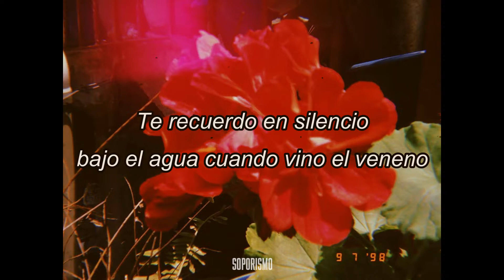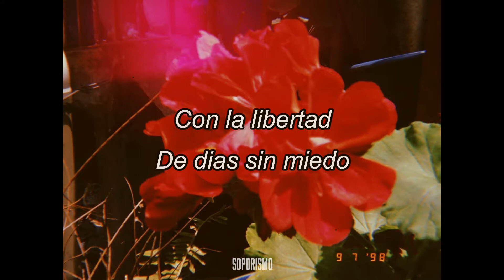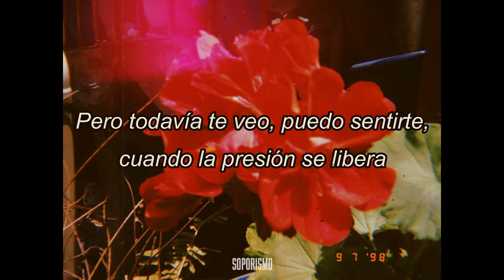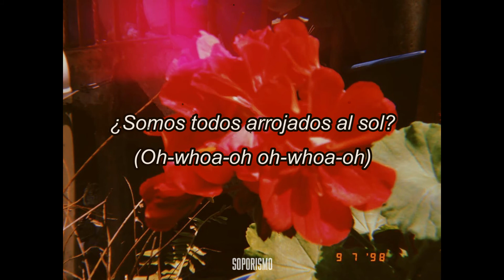DEAR ROUGE | Stolen Days (Sub Español)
Todos los derecho a sus Compositores: Thomas Salter / Michael Wise / RYAN WORSLEY / ANDREW MCTAGGART / DANIELLE MCTAGGART
Letra de Stolen Days © Sony/ATV Music Publishing Canada